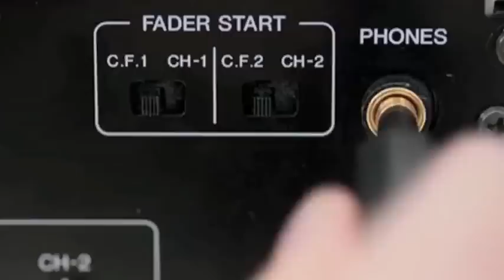The Project - Horatio's Upper Deck - Every Saturday Nignt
The Project - Horatio's Upper Deck - Gozo EVERY SATURDAY NIGHT